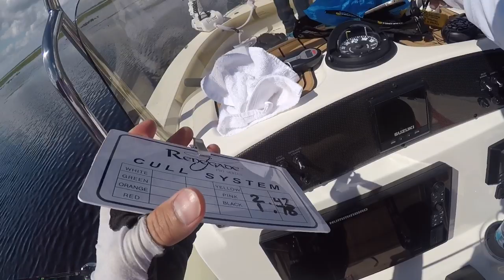FISHING with MULTIPLE ALLIGATORS at my feet DURING bass tournament #3 - West Lake Toho 3.21.20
NO bench clips in this video.

This was our 3rd tournament this year (we finished this one in 4th place and currently sitting at 2nd place overall for Angler of the Year... only 1 point behind first place). I love love love fishing whether I’m catching them or not. There’s just something about being out in the water, watching the sunrise, seeing nature and wildlife that can’t be beat. Having a fishing pole in my hand and teaming up with my brother in law is just icing on the cake.

With the gym closed everywhere and all of the stores being sold out of power cages, boating/fishing is my only outlet left. We all need outlets and places/things that give us a break from everyday stress. Hope you all have something to help you during the gym closures.